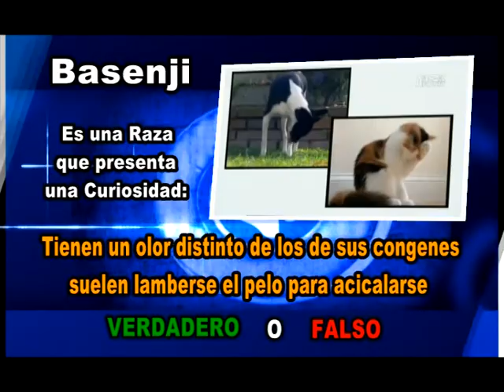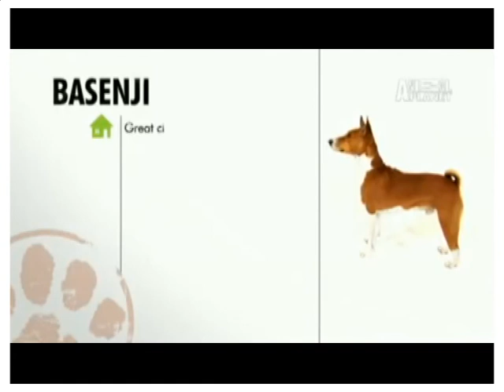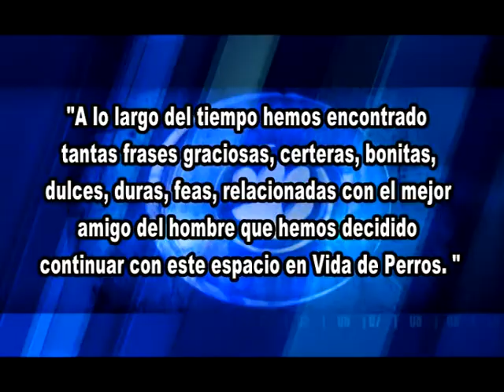Programa Vida de Perros - Raza Basenji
Programa; Vida de Perros; Raza Basenji; animales; perros; mascotas;